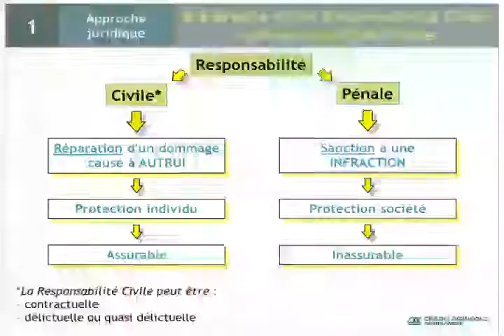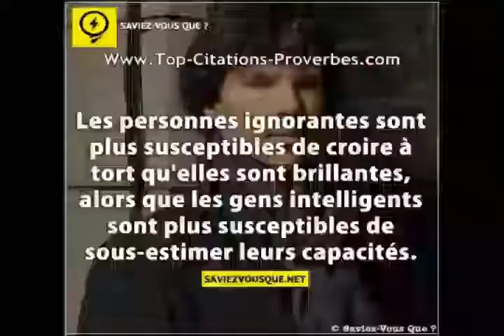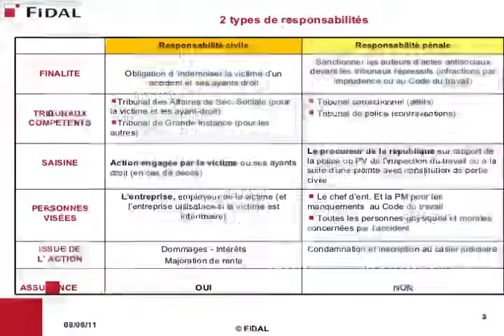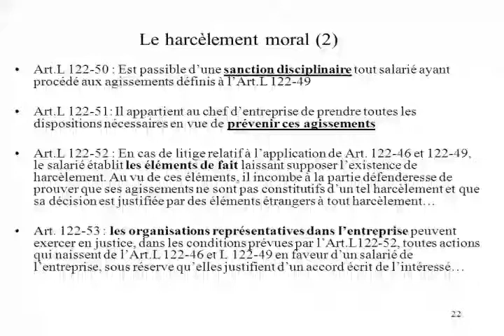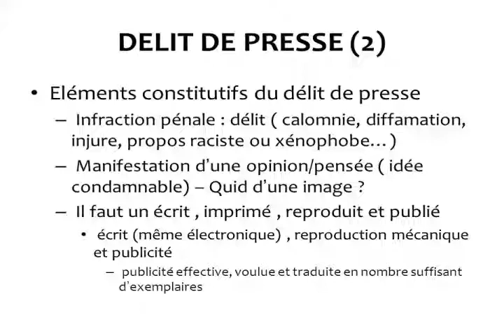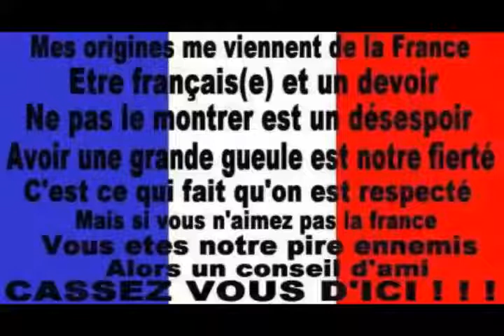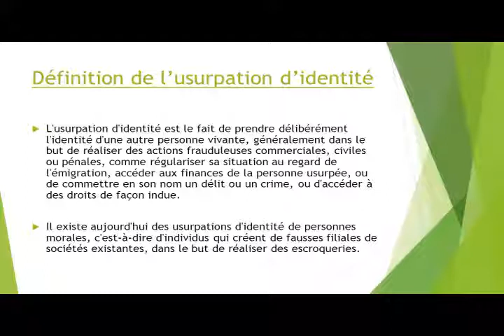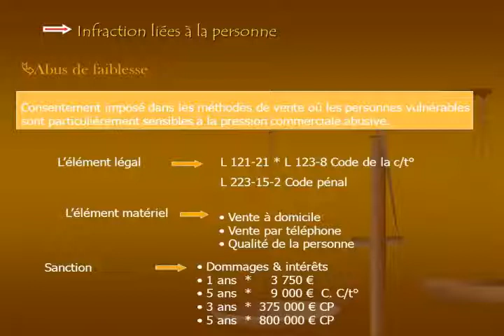EQUALITY 15 DEC 2012 L'INJUSTICE DANS LA JUSTICE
Extrait de l'emission Equality N°051 du 15 decembre 2012 -
Sujet du Jour : L'injustice dans la justice